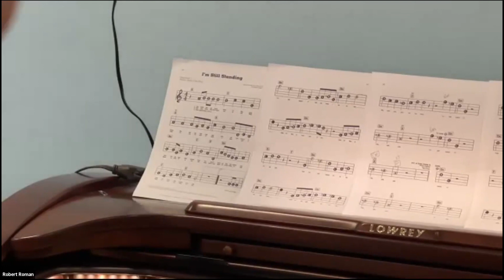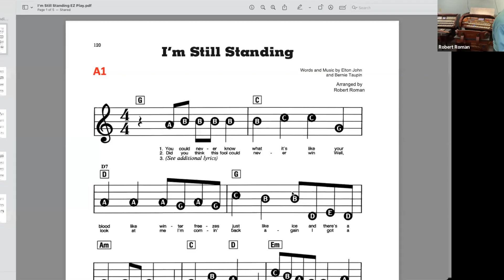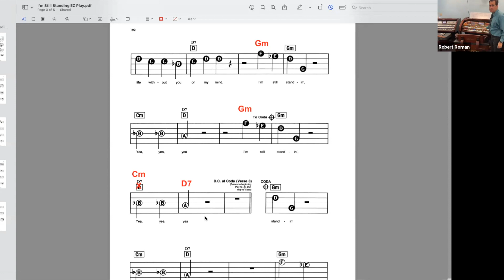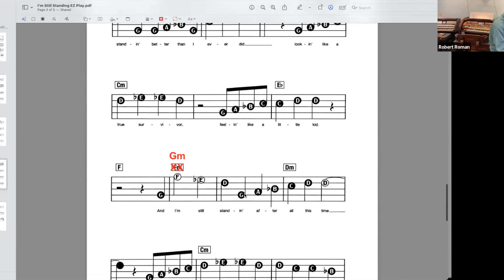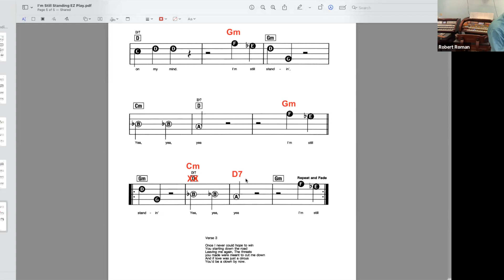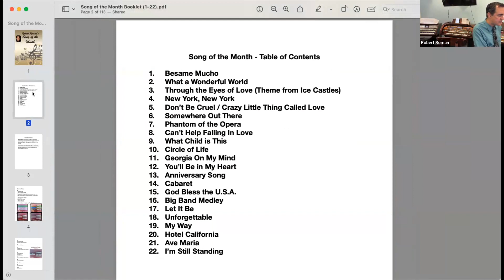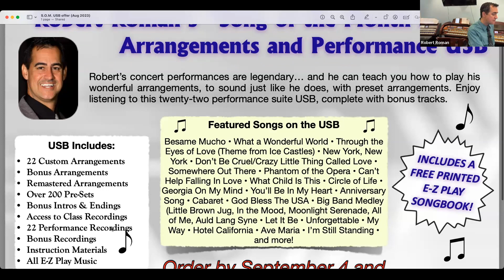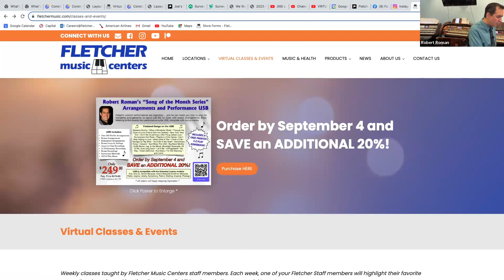Song of the Month V.C. with Robert feat. I'm Still Standing (Aug 28, 2023)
After surviving a heart attack, Robert decided to teach the class with a song title that was fitting: "I'm Still Standing".